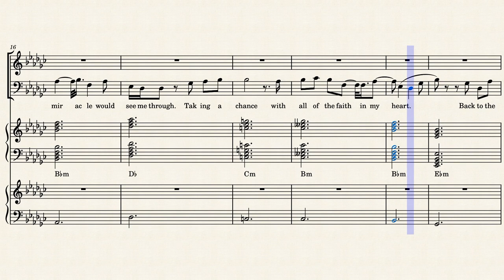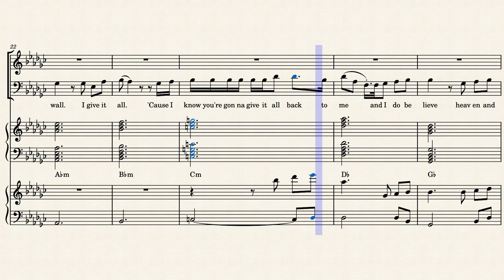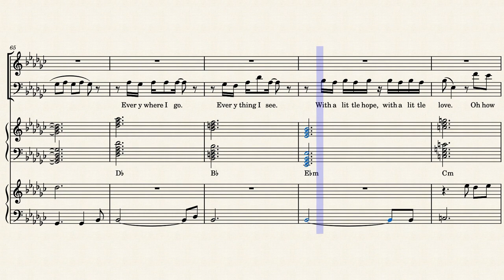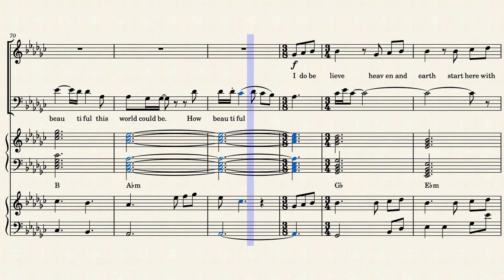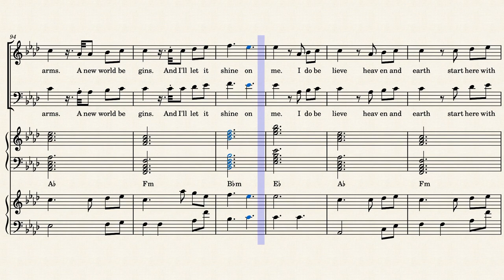I Do Believe (Cats Don’t Dance) - Simon Climie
Here is the link to sheet music

This song played during the ending credits of the awesome 1997 movie Cats Don’t Dance. It was underrated due to its poor box office results but I don’t care how “bad” these animated movies are, especially The Secret Of NIMH 2.

Cats Don’t Dance @ Warner Bros./Turner Pictures